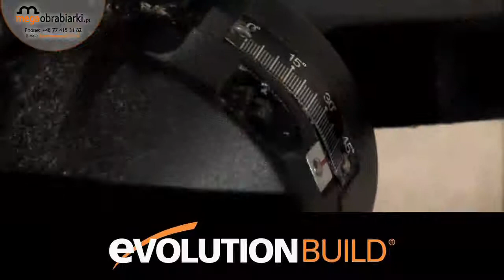Pilarka Rage 6 Evolution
Szukasz wielofunkcyjnej pilarki do efektywnego cięcia materiałów ze stali aluminium, drewna bądź tworzywa sztucznego ? Evolution Rage 6 jest odpowiedzią na pytanie postawione powyżej! Uniwersalna narzędzie łączy w sobie cechy standardowej przecinarki stołowej oraz piły ukośnej! Model łatwy w transporcie i przechowywaniu, wyposażony w solidną budowę i parametry dostosowane do uzyskania szybkich efektów - dostępny na stronie naszego sklepu lub u doradcy handlowego pod numerem tel. 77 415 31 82 kom. 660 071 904 , 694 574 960. Jesteśmy do Państwa dyspozycji od poniedziałku do piątku w godzinach 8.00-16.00.